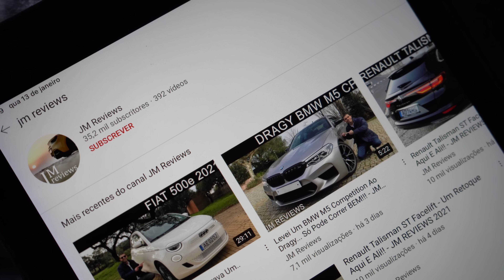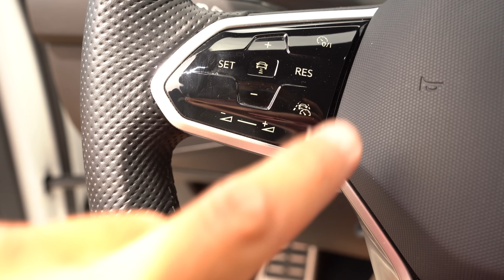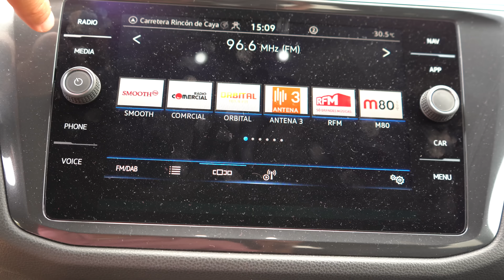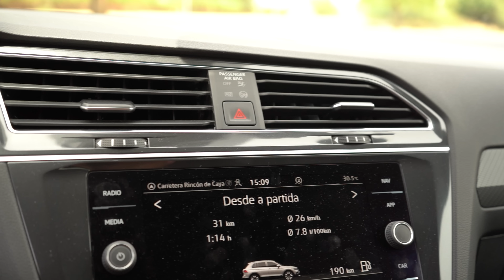Volkswagen Tiguan Allspace 2022 - Este? Kodiaq? Tarraco? Quero SABER!!! - JM REVIEWS 2022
No episódio de hoje trago ao canal mais um Volkswagen... desta vez um Tiguan Allspace, ou seja, o Tiguan na configuração de 7 lugares, extremamente bem equipado, Pack R-line e o bloco 2 litros a diesel de 150cv, acompanhado pela já conhecida DSG de 7 velocidades!
O preço ultrapassa já os 46 mil euros, mas estamos perante uma versão com alguns opcionais e de facto muito mais atrativa face à grande maioria de Tiguan´s que costumamos ver nas nossas estradas..
Eu gostei, acho fantástico o aspecto geral do carro e de facto, já depois de ter ensaiado todos os produtos desta plataforma, eu próprio fico na dúvida.